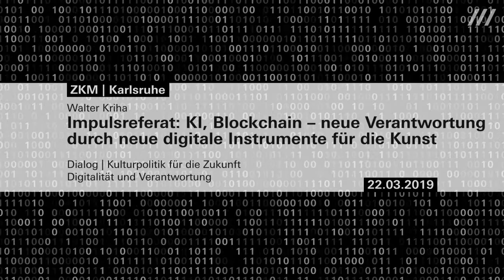Walter Kriha | Impuls: KI, Blockchain – Neue Verantwortung durch neue digitale Instrumente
(Voller Titel: Walter Kriha | Impuls: KI, Blockchain – neue Verantwortung durch neue digitale Instrumente für die Kunst)

Vortrag im Rahmen der Konferenz »Digitalität und Verantwortung«.
Eine Veranstaltung des Ministerium für Wissenschaft, Forschung und Kunst Baden-Württemberg.

Wo liegen die Herausforderungen, Chancen und Risiken der Digitalisierung für Kunst und Kultur? Was sind die ethischen Herausforderungen der Digitalisierung? Wie ändern sich Rolle und Selbstverständnis von Kunst und Kultur in der digitalen Gesellschaft?

In der zweiten Dialogveranstaltung des Forums »Digitale Welten« werden die ethischen und rechtlichen Grundlagen diskutiert, auf denen eine verantwortungsvolle digitale Kulturpolitik fußen muss. TeilnehmerInnen aus allen Disziplinen stellen sich gemeinsam den Grundsatzfragen zur digitalen Zukunft im Kulturbetrieb.

Videodokumentation:

ZKM | Videostudio

Kamera: Christina Zartmann, Sabrina Bell
Bildregie: Andy Koch, Moritz Büchner
Schnitt: Tim Wenz
Ton: Tobias Hoffman